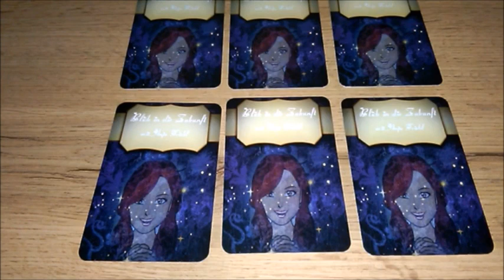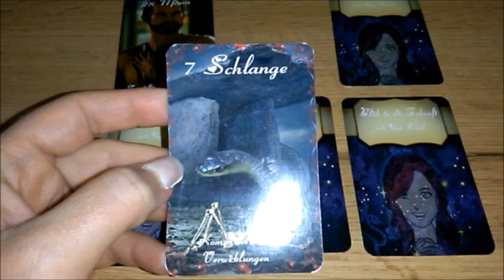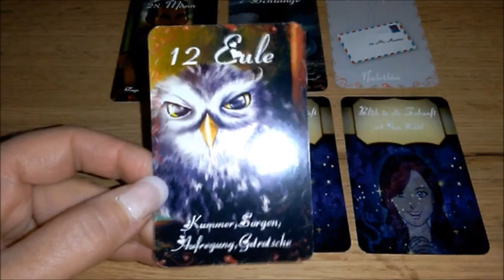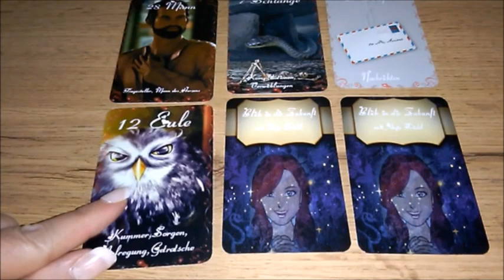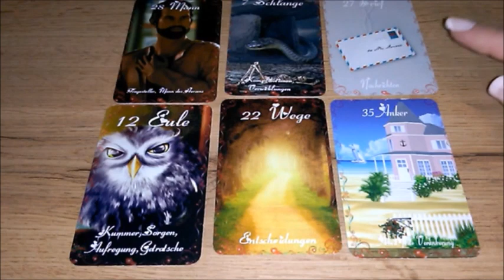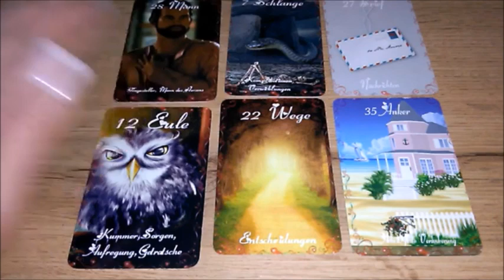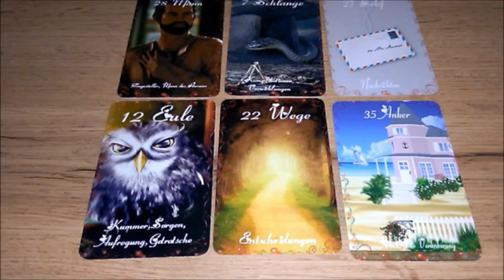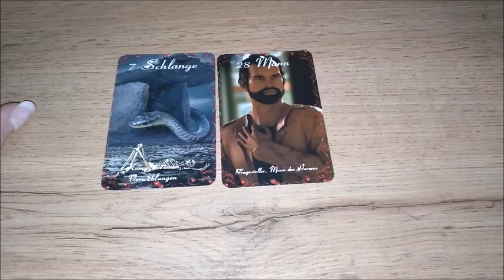Nachrichten bringen in dieser Woche Verwicklungen 16.bis 22.5.2022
Hier meine Empfehlung, wenn du genauso wie ich mit dem Gesetz der Anziehung ein erfüllendes Leben erschaffen möchtest: